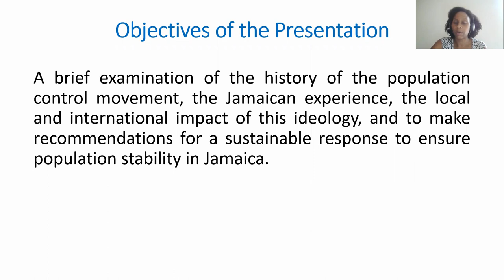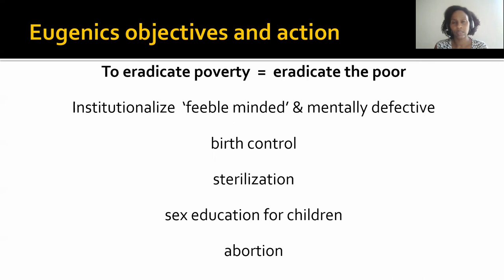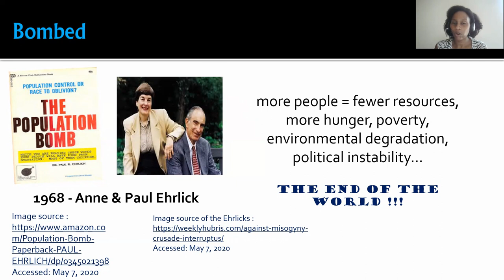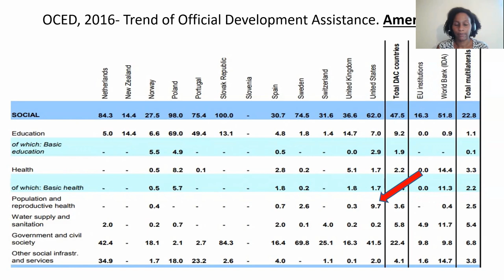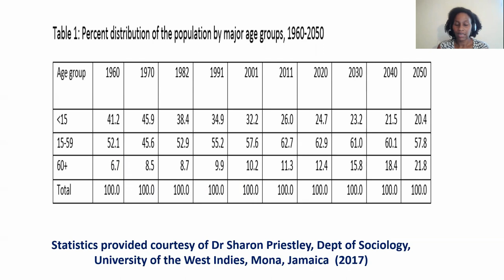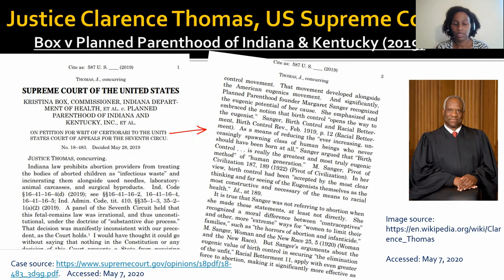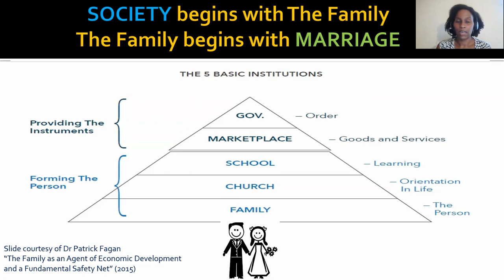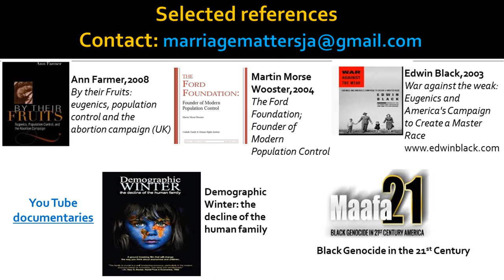Two is better than too many - the deadly truth behind population control programs.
What do Thomas Malthus, Margaret Sanger, Adolf Hitler and Jamaica have in common?  A disturbing web of lies, money, political cowardice, and elitist and racist exploitation of  human lives. Jamaica's future existence is in jeopardy.